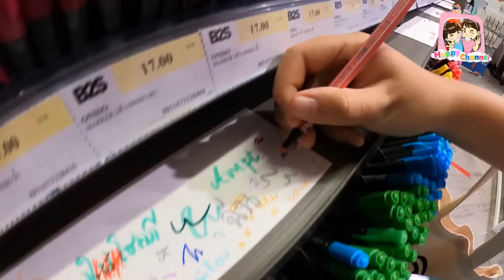งบ 1,000 บาท เลือกซื้ออุปกรณ์การเรียน ก่อนเปิดเทอม พี่ฟิล์ม น้องฟิวส์ Happy Channel